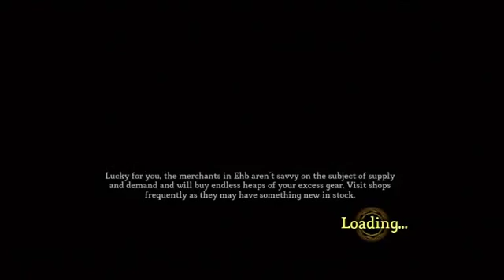Dungeon Siege III w/ Sukwendo (July 9 2011) - 7 / 8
More Hardcore difficulty with Katarina and some online trophy acquisition. -- Recorded live on Justin.tv